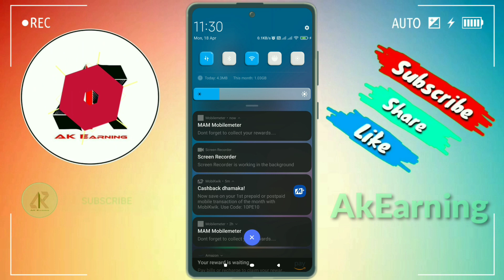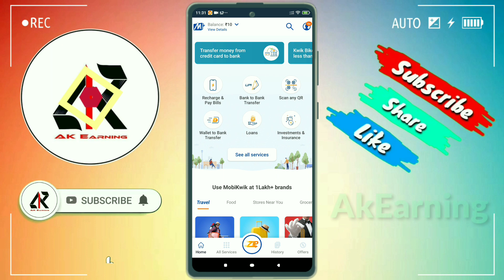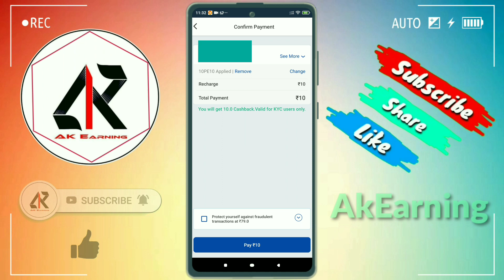100% cashback mobile recharge offer ! don't miss this offer big loot big recharge offer ! AkEarning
100% cashback mobile recharge offer ! don't miss ! this offer big loot big recharge offer ! AkEarning

🤵 Hello Guys, I Am Anil  Owner Of " Ak Earning " Youtube Channel , Today I Will Explain About
how to get free internet in jio
best earning app without investments

1.  free amazon gift card ! amazon gift card earning apps ! how to get free amazon gift cards

₹10 के रिचार्ज मे ₹100 वापस
airtel recharge par छूट कैसे ले
paytm recharge cashback
paytm mobile recharge cashback
cashback offer today,paytm recharge
paytm cashback
paytm offer
recharge cashback paytm
mobile recharge cashback

recharge offer
recharge offers
jio recharge offer today
paytm jio recharge offer
jio recharge cashback offer today
239 recharge offer

airtel recharge
airtel recharge cashback offer
airtel thanks
airtel thanks app recharge
airtel offer
airtel thanks recharge offer
airtel thanks app recharge offer
airtel thanks app se recharge kaise kare
airtel recharge plan
recharge offer airtel
airtel thanks new user offer
airtel app new recharge offer
airtel app jio recharge offer
how to recharge airtel thanks app
airtel thanks recharge cashback

mobikwik recharge offer
mobikwik recharge cashback offer
mobikwik jio recharge offer
mobikwik cashback offer
mobikwik offer
jio recharge offer
mobikwik offer today
recharge offer
mobikwik jio offer
mobikwik hidden offer
mobikwik loot offer today
mobikwik unlimited money loot offer
mobikwik jio recharge 399
mobikwik free jio recharge
mobikwik free recharge offer
jio recharge cashback offer
mobikwik offers
mobikwik new offer
mobikwik new user offer

amazon offer
amazon recharge offer 2021
jio recharge offer
amazon recharge
amazon pay recharge offer
amazon pay recharge
amazon recharge offer today
amazon recharge trick
amazon offers
amazon se recharge kaise kare
amazon pay se recharge kaise kare
amazon upi offer
amazon free recharge

recharge offer
paytm new offer today
paytm offer
paytm new offer
paytm recharge